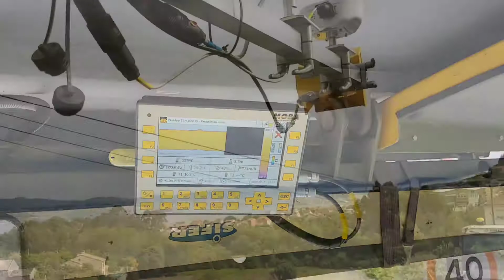PAVE-IR Project - Galicia, Spain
This recent road construction project alongside the Ria de Pontevedra was completed with a PAVE-IR - the MOBA technology to visualize asphalt temperature during the paving process.